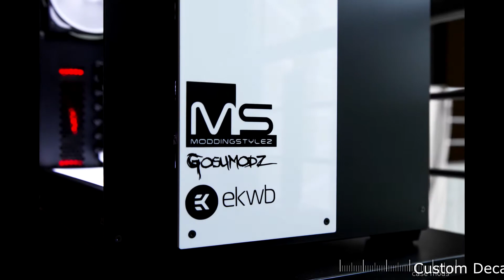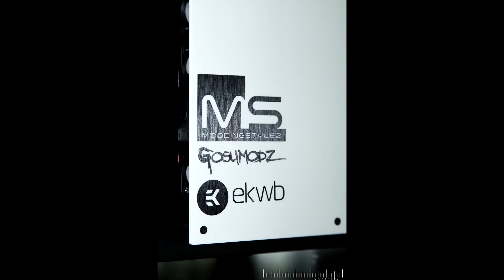PROJECT WHITE99 custom water cooled pc build by Matteo Hendra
PROJECT WHITE99 by Matteo Hendra